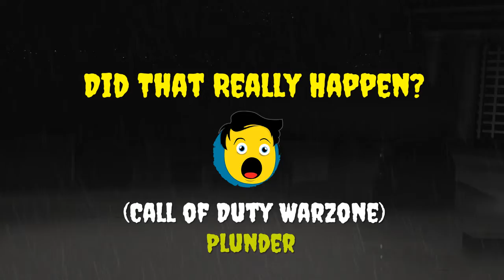Did That Really Happen? (Call of Duty Warzone) Plunder